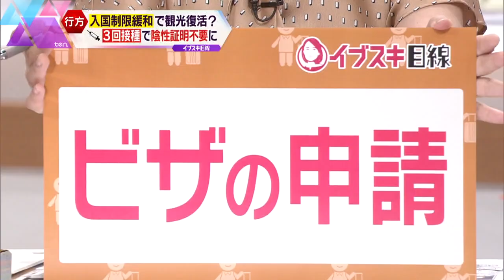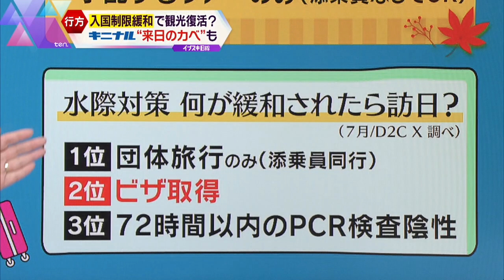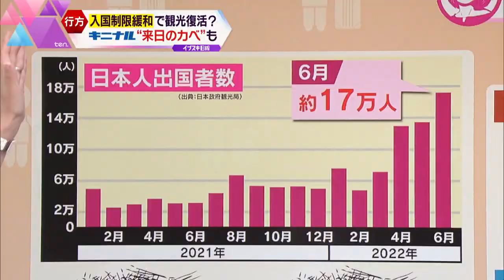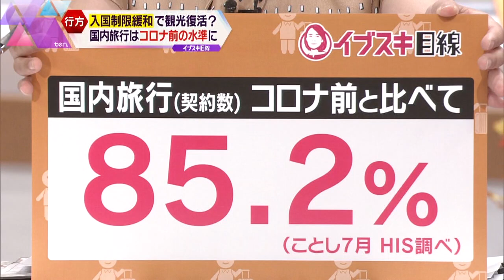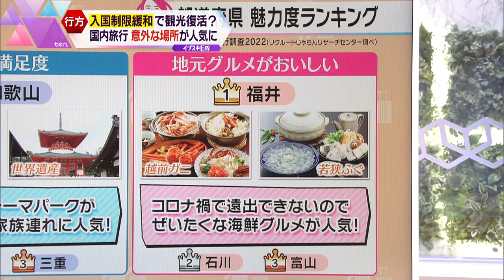【イブスキ解説】入国制限一部緩和で期待高まるインバウンドの回復 日本の観光の復活に向け、必要なコトとは？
9月7日から日本への入国制限が一部緩和され、ワクチンを３回接種している人は陰性証明が不要に、さらに１日あたりの入国者数の上限が５万人に引き上げられました。少しずつ開かれ始めた日本と海外の往来、関西経済にとっても要となる「観光」の起爆剤となるのでしょうか。一方、超円安の背景もあり、好調なのは国内旅行。人気を集めているのは北海道や沖縄でもなく、ちょっと意外な関西のあの場所？さらに、あの「地球の歩き方」の“日本版”が発売！？今後、日本の観光の復活に必要なものは何なのか、解説します。
（かんさい情報ネットten. 水曜は「イブスキ目線 」2022年9月7日放送）